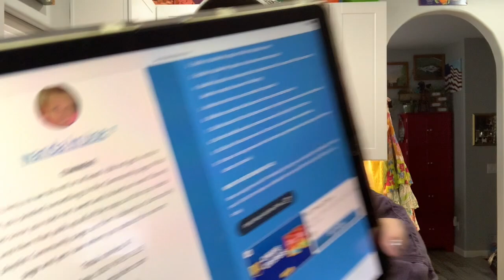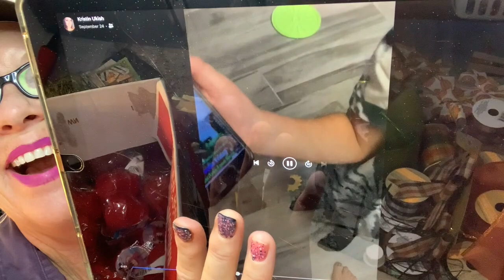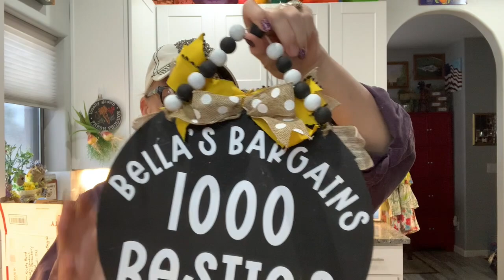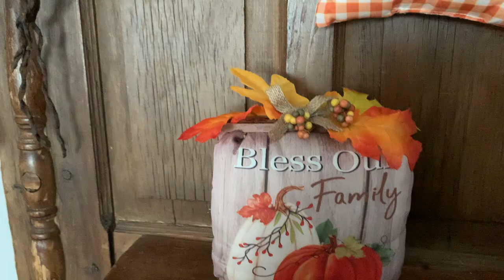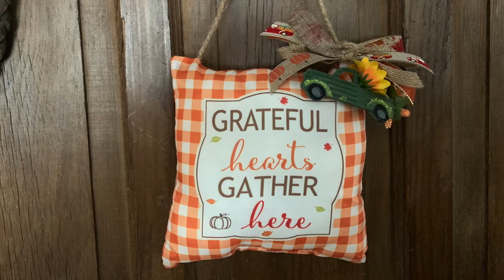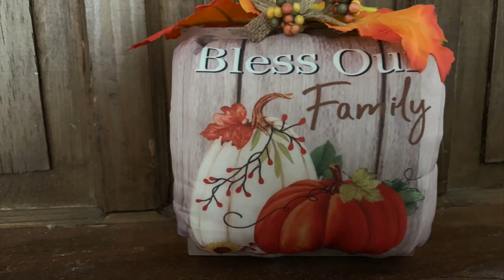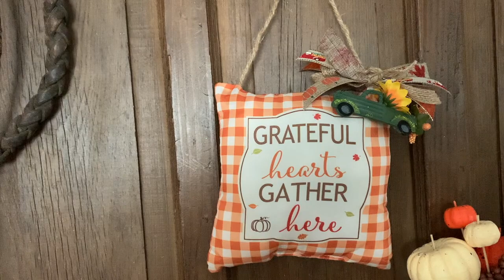Easy Dollar Tree Crafts, Totally Easy Tuesday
This video is about Easy Dollar Tree Crafts, Totally Easy Tuesday
I take Dollar Tree drab and make it Dollar Tree fab!

5301 S. Superstition Mountain Dr.